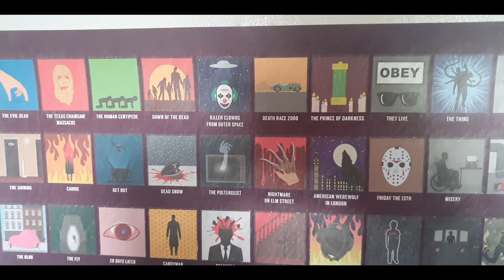My updated Intro (2020)